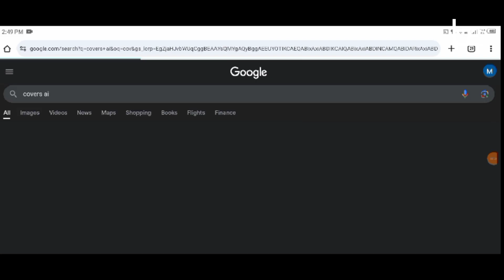HOW TO CREATE NARENDRA MODI SONG AI || ନରେନ୍ଦ୍ର ମୋଦି ଙ୍କ ଭଏସ ରେ ଗୀତ ତିଆରି କରନ୍ତୁ || AI SONG CONVERT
ADDRESS :-
Mayurbhanj, Odisha